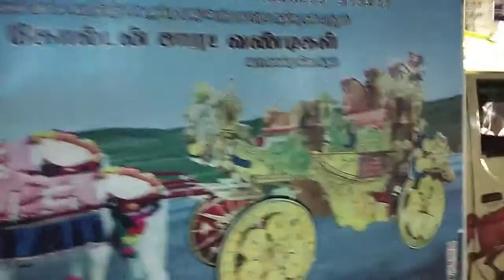Koradachary LS dancing Horse and cariote event company Tiruvarur dist